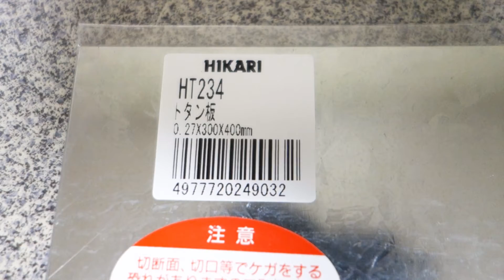二次燃焼ストーブ トルネード テールコーン装着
今回は二次燃焼ストーブのトルネード安定化第三弾のご紹介です。今まで安定化の為にブレードによる整流化、ファイヤーリング上部開放部直径の最小化を行ってきました。今回はジェットエンジンのテールコーンという部品を参考にしましたが、その役目はジェットエンジンの排気の流れを整えるものです。二次燃焼ストーブ内にテールコーンを装着することにより、トルネードの気流を整え、炎の揺らぎを抑え、炎の渦の中心のブレを抑えることを目指しました。結果はテールコーン装着により炎の揺らぎ、炎の渦の中心のブレ防止に有効なものとなりました。

【■目次】

　00:00　テールコーンの紹介
　01:07　テールコーンの作成
　03:56　ﾃｰﾙｺｰﾝ有り、無しの燃焼確認

【■二次燃焼ストーブ】

・自作のストーブ

【■ファイヤーリングの材料】

・ステンレスボール　ダイソウ100円ショップ

【■テールコーンの製作】

・トタン板に半径120mmの円を描きカットする。

・円の四分の一、すなわち90度をカットする。

・大小直径の違う円筒形の空き缶の曲面を利用してトタン板を曲げていく。

・円錐状に仕上げる。

・合わせたところをネジ止め

・テールコーン底部の四か所に切り欠きを作る。

・ストーブ側に金属棒を設置

【■テールコーンの効果】

テールコーン装着により炎の揺らぎ、炎の渦の中心のブレ防止に有効でした。

【■その他】

・無料音声合成ソフト　VOICEVOX